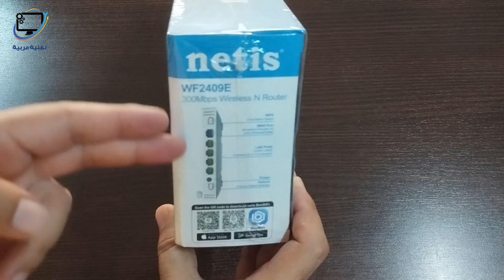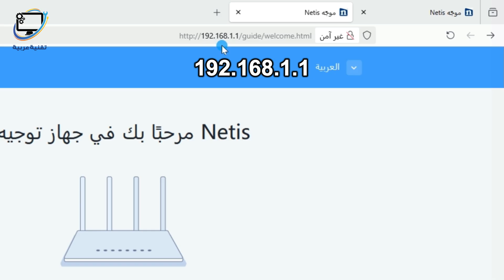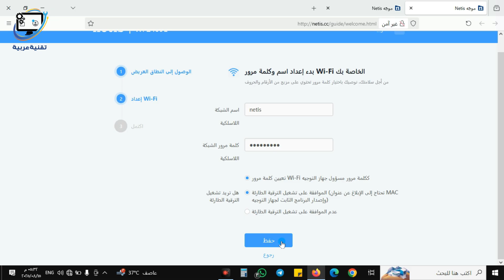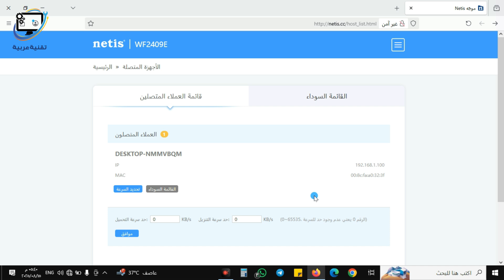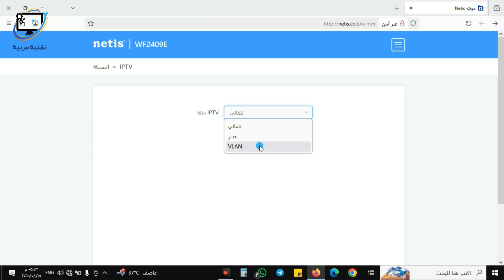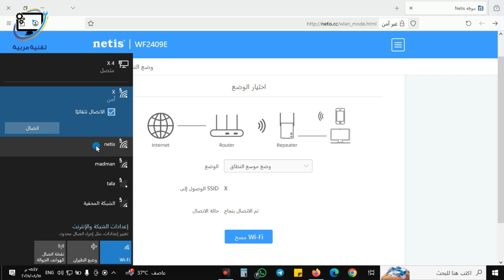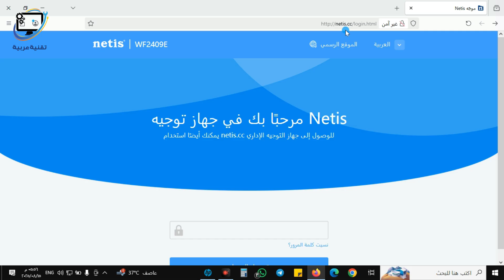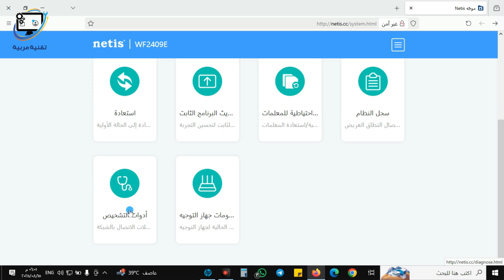فتح صندوق ومراجعة راوتر Netis WF2409E | ضبط الإعدادات ك موسع إشارة أو نقطة وصول ! 📶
هل تبحث عن حل اقتصادي وفعال لتوسيع شبكة الواي فاي في منزلك أو مكتبك؟ 🏠💼
إليك Netis WF2409E – جهاز توجيه لاسلكي متعدد الأوضاع بسرعة تصل إلى 300 ميجابت بالثانية، يمكن استخدامه كـ:
✅ راوتر (Router)
✅ نقطة وصول (Access Point)
✅ موسع إشارة واي فاي (Range Extender)
سأريك خطوة بخطوة كيفية:
🔧 فتح العلبة وفحص المحتويات
⚙️ ضبط إعدادات الجهاز بسهولة واحترافية
🔄 تحويل الراوتر إلى موسع إشارة وايرلس (Range Extender)
📡 أو تحويله إلى نقطة وصول لاسلكية (Access Point)

مثالي للمنازل الصغيرة، المكاتب، أو كحل بديل لتحسين تغطية الإنترنت! 🌐✨
تابع الفيديو حتى النهاية لتتعلم كيف تستفيد من كل ميزات هذا الجهاز الرائع بدون تعقيد! 🎧
00:00 المقدمة
02:32 Netis WF2409E unboxing
03:00 Netis WF2409E review
04:36 Netis WF2409E Setup Configure
07:40 Netis WF2409E password
09:14 Netis WF2409E Range Extender
12:44 Netis WF2409E Access Point
16:20 Netis WF2409E Factory reset
🔖 الهاشتاقات :

تقنية عربية